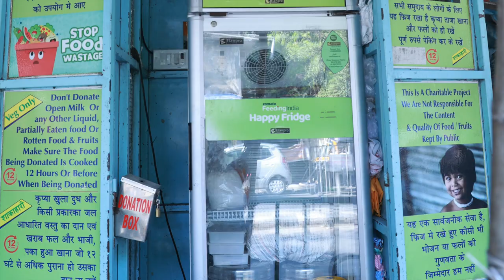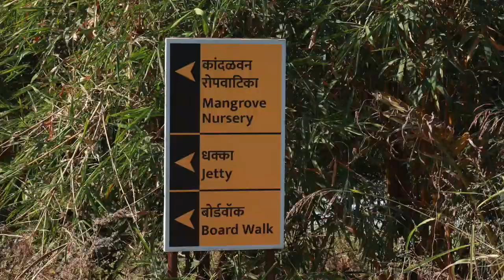Family First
I know we all Love our Family but sometimes we Prioritize them least not because we don’t Love them but we are stuck with many other things which we feel let’s finish this first and then they are here only we will spend quality time with them later on….

I here wish to add that do any one of us that what will happen next moment ?
Then how can we be so sure that we will have time in future.

We can add more life to the life what we have. So don’t waste time on the things which you feel its urgent or important but spend a quality time on daily basis with your own self and with your family.